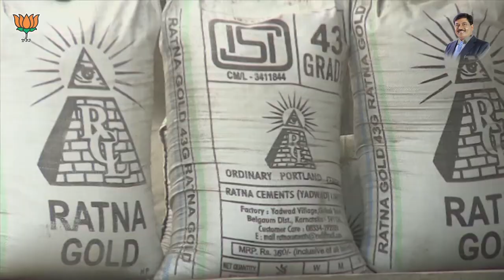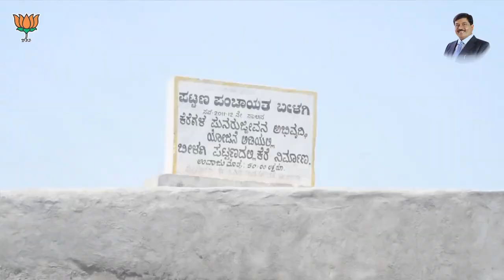Shri Murugesh R.Nirani Documentary